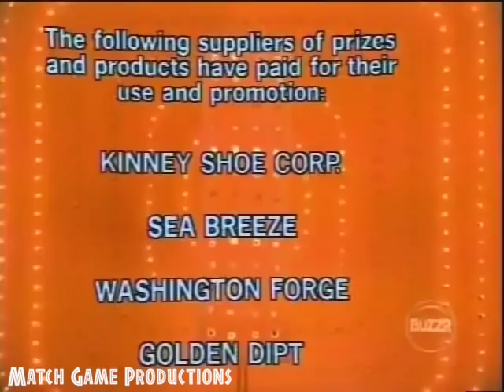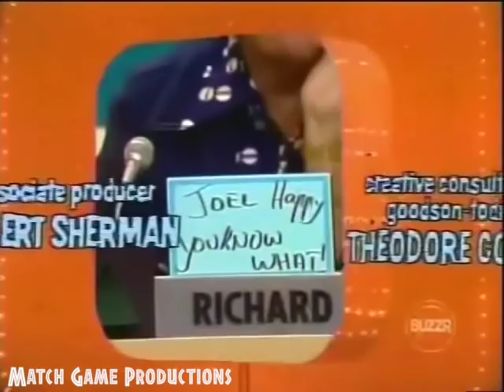Match Game 76 (Episode 735) (Gene Works For Disneyland?)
Dick Gautier, Brett Somers, Charles Nelson Reilly, Mary Ann Mobley, Richard Dawson, and Betty White